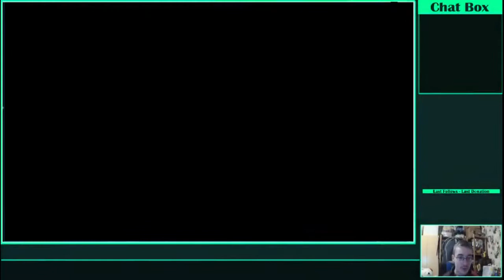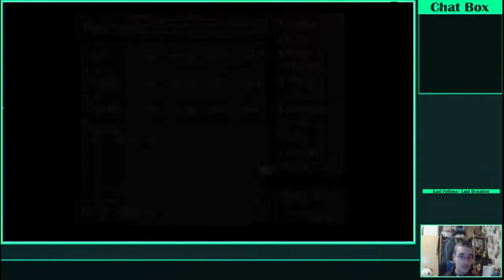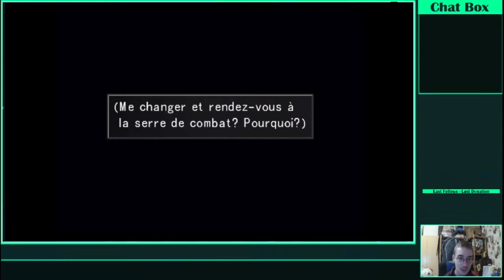Long play Final Fantasy VIII partie 2 : Première mission (1/3)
C'est la fin de l'examen et Squall devient membre du Seed. Mais de suite une première mission l'appelle...

Au programme :

-8:52 : Retour à l'école
-11:59 : C'est l'heure du...
-20:02 : Seifer a des problèmes
-23:23 : Les résultats
-29:44 : Le bal
-37:04 : Retour à l'aire de combat
-54:42 : A la rescousse